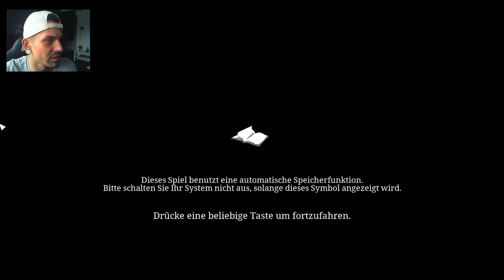Ken Follett - Die Säulen der Erde #01 - ENTBINDENDE WALDGESCHEHNISSE!!!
▬▬▬▬▬▬▬ஜ۩۞۩ஜ▬▬▬▬▬▬▬

KEN FOLLETT - DIE SÄULEN DER ERDE

BUCH 1

England im 12. Jahrhundert: In Armut und Krieg errichtet ein Dorf eine Kathedrale, um der Bevölkerung Wohlstand und Sicherheit zu bringen. Im Kampf ums Überleben verflechten sich Leben und Schicksale. Ein Spiel in drei Teilen, basierend auf Ken Folletts internationalem Bestseller.

"Die Säulen der Erde" ist eine Adaption von Ken Folletts gleichnamigem internationalen Bestseller und erzählt die Geschichte des Dorfs Kingsbridge auf eine neue, interaktive Weise. Begib dich in die Rollen der Roman-Protagonisten und erkunde ein zum Leben erwecktes, mittelalterliches England. Nimm Einfluss auf die Handlung der Geschichte in einem Spiel, das auf Erkundung, Entscheidungen und Dialogen basiert. Diese episodische Interactive Novel wird in drei "Büchern" veröffentlicht, die jeweils sieben Kapitel beinhalten. Dieser Season Pass gibt Zugang zu allen drei Teilen, die am Erscheinungsdatum automatisch deiner Steam Bibliothek hinzugefügt werden.

Eine komplette Season mit drei Teilen:
Buch 1: Aus der Asche (verfügbar 15. August 2017)
Buch 2: Wer den Wind sät (bald verfügbar)
Buch 3: Im Auge des Sturms (bald verfügbar)

▬▬▬▬▬▬▬ஜ۩۞۩ஜ▬▬▬▬▬▬▬